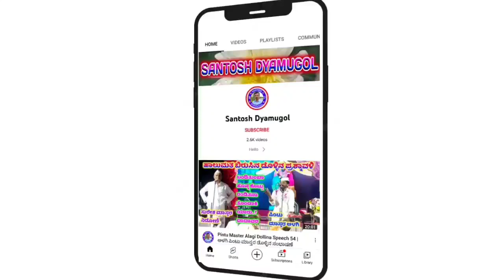Rahul Koli Utagi Dollina Pada 01 |ರಾಹುಲ ಕೋಳಿ ಉಟಗಿ ಡೊಳ್ಳಿನ ಪದ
Rahul Koli Utagi Dollina Pada

"ಊಟಗಿ" ಗ್ರಾಮದಲ್ಲಿ ನಡೆದ ಕಾರ್ಯಕ್ರಮ

dollina padagalu
dollina pada kannada
video dollina pada
Rahul koli utagi dollin pada
Utagi Rahula Koli Dollina Pada
Koli Rahul Utagi Dollina Pada
Dollina Pada Kannada
kannada dollina padagalu
new dollin pada 2023
dollin padagalu
dollina padagalu kannada
halumatada songs
amogha sidda dollina pada
kannada songs
Dollin pada video
ಡೊಳ್ಳಿನ ಪದಗಳು
ರಾಹುಲ ಕೋಳಿ ಉಟಗಿ
ಉಟಗಿ ರಾಹುಲ ಕೋಳಿ
Dollina video
video dollina padagalu